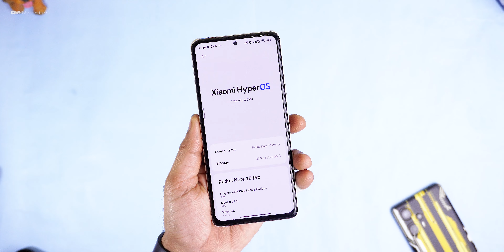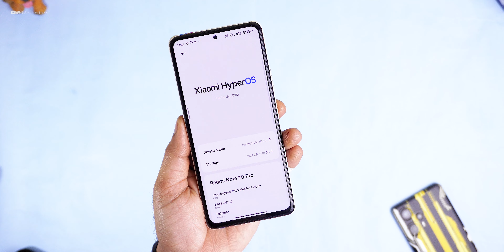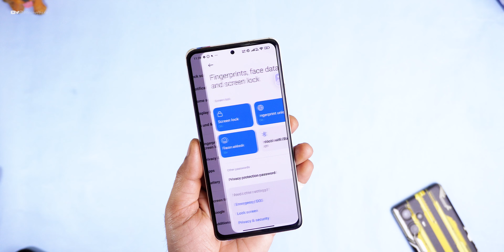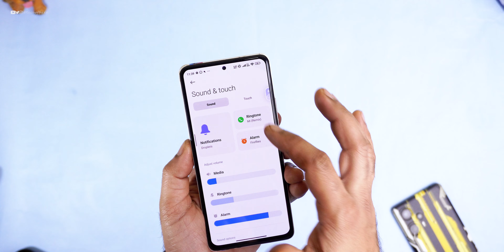Stable HyperOS 1.0.1 ID Mod ROM for Redmi Note 10 Pro/Max Review, Global with China Advance Features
⚡⚡ Download Link ⚡⚡
Credit- @nazmussaqibsayed

Adb sideload method (Pe Recovery)

Cheers 😉